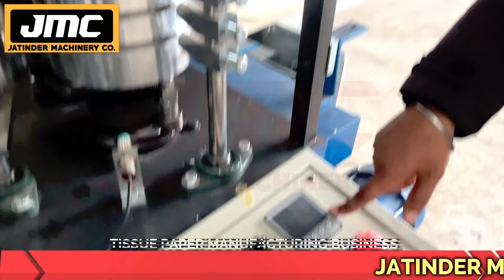एक महीने की कमाई 2 लाख होगी ✅️ | New Business ideas 2024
Title-

AMRITSAR , PUNJAB.